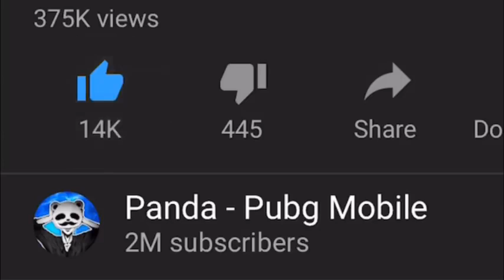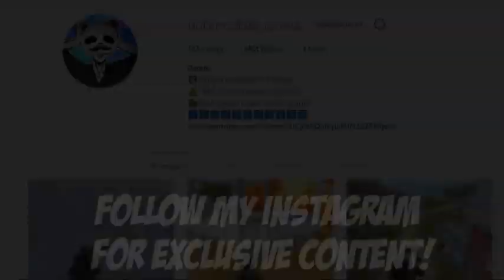**MAY 2019** NEW WAY TO BRIDGE CAMP! 23 KILLS SOLO vs SQUADS PUBG Mobile